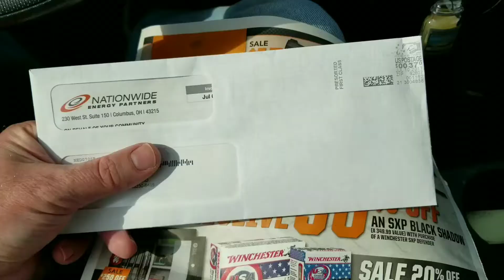SVS22 - One Day Closer to a Few Things